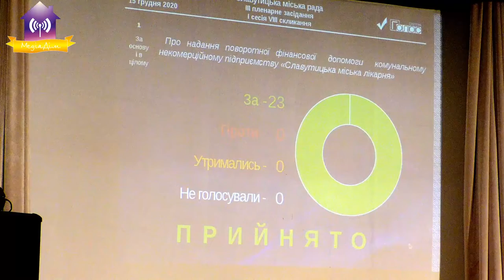Депутати знов зібрались у ККК. Продовжується перша сесія.